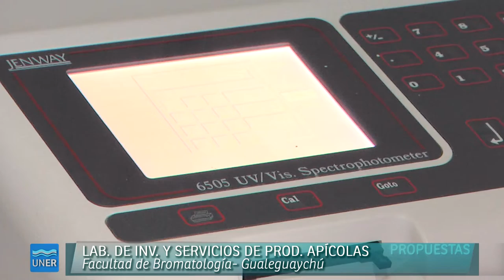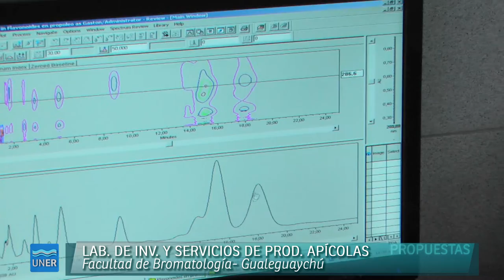Propóleo en Alimentos Funcionales con alto poder antioxidante- Fac. de Bromatología